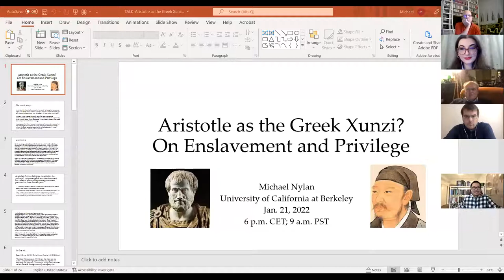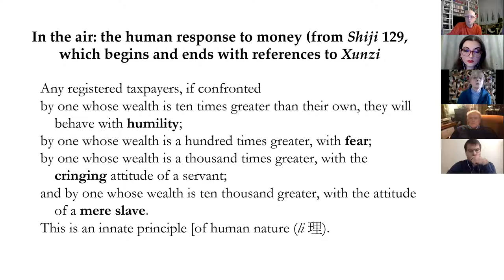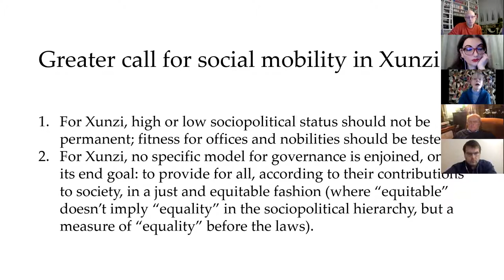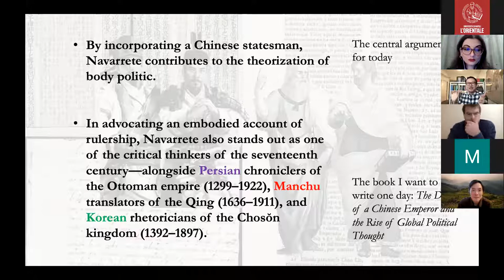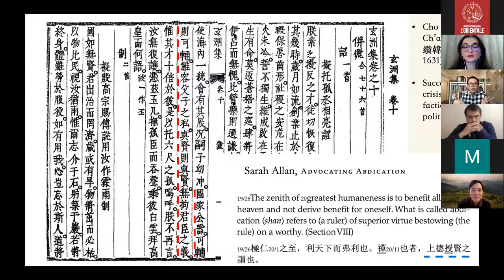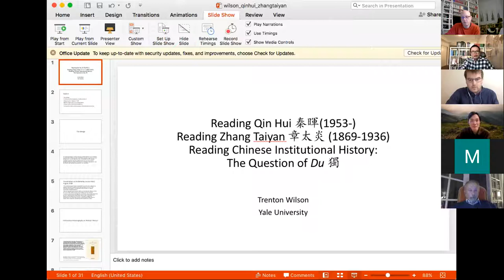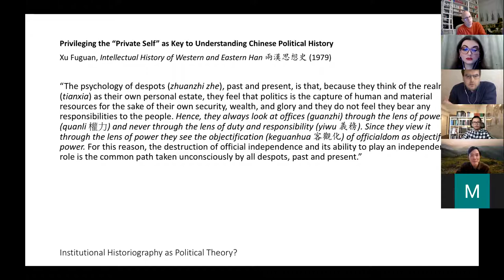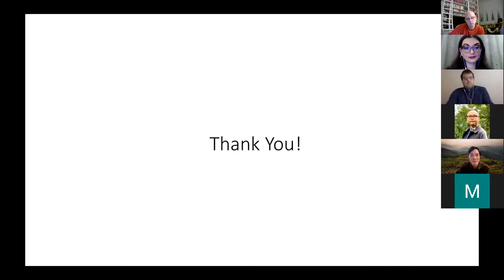"Chinese/Western Political Thought: Convergences"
Online Workshop "Chinese Political Thought: a Global Dialogue beyond Orientalism"
Section 7
Speakers: Michael Nylan, Shoufu Yin, Trenton Wilson, Shao-yun Yang, Lisa Indraccolo
21 January 2022
University of Naples L'Orientale / Tallinn University / EURICS